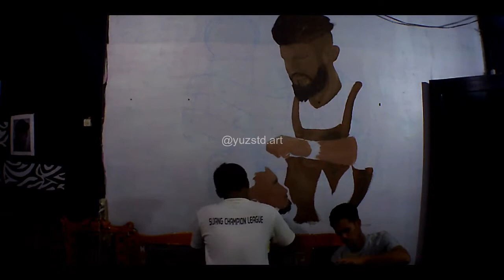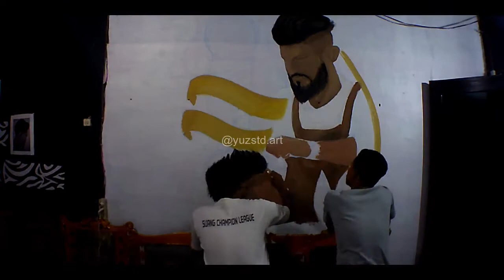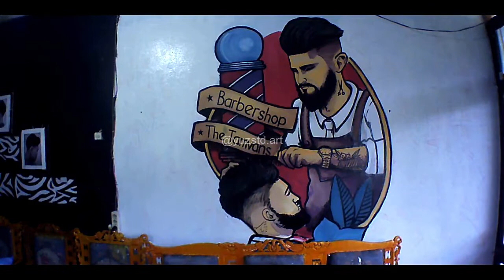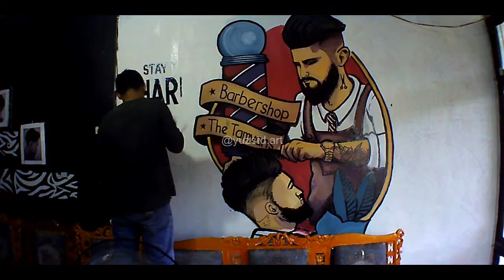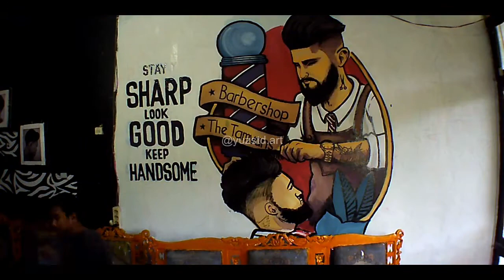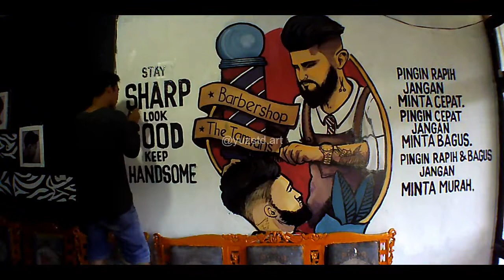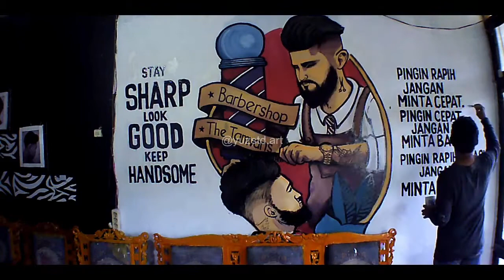ngeMURAL || BarberShopThem || MuralistSambas||yuzstd.art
Septemberia , diberikan sebuah tantangan kepada saya untuk eksplorasi dalam membuat sebuah karya di tempat barbershop.
dengan tema barbershop, kuberikan sebuah lukisan orang yang sedang melakukan pemotongan rambut consumer serta di tambah lagi dengan icon icon yg biasa dijumpai di barbershop.
semoga berkenan dan dapat menghibur semua penonton dan penikmat mural art.
salam mural art dari sambas.
mak kaseh.

Video Record. Timelapse from Brica Pro 5 Ae.
Project. yuzstudious
Presented by. Sigek Kuas.